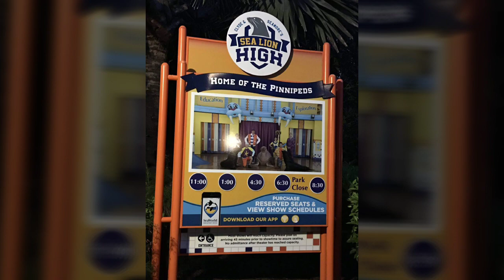The SeaWorld and Disney's Animal Kingdom. (Orlando Florida).